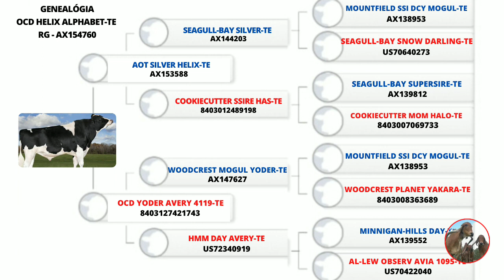OCD Helix Alhabet-TE - Holandês PB.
OCD HELIX ALPHABET-TE Reprodutor Holandês PB.